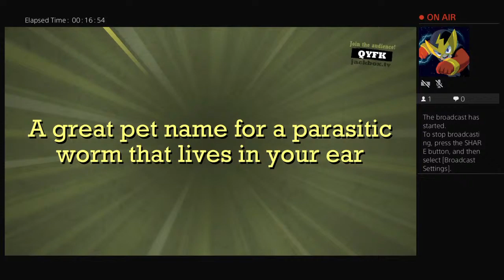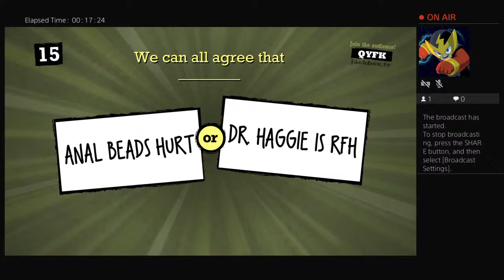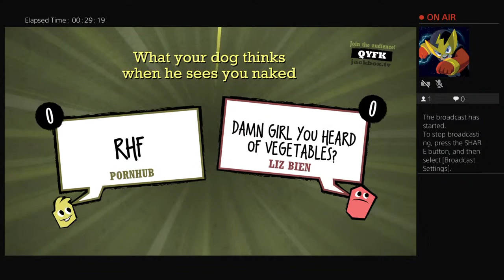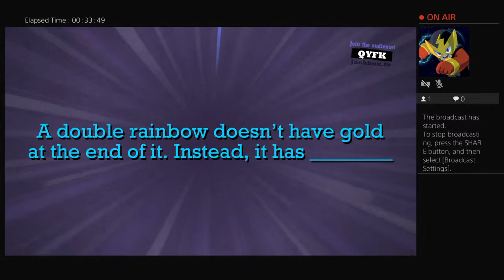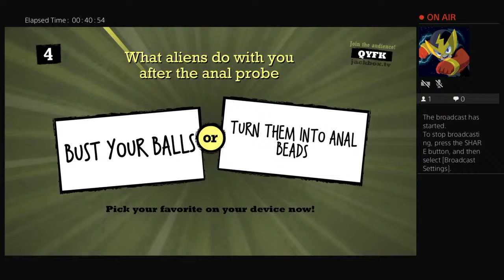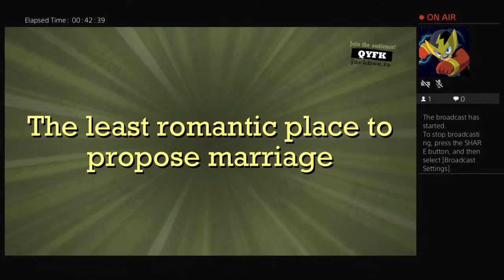Lindsay Mullaly Bday Drawful